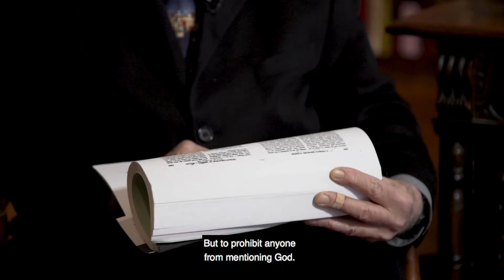2020 JCPA Albert D. Chernin Award Recipient Nathan Lewin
JCPA awarded the prestigious Albert D. Chernin Award to Nathan Lewin, renowned First Amendment rights advocate, at the JCPA2020 National Conference.

Lewin is currently a partner in Lewin & Lewin, LLP, and has engaged in trial and appellate litigation in federal and state courts for 55 years.

The Award, named after JCPA’s Executive Vice Chair Emeritus Albert D. Chernin, is given to Jewish leaders whose life work best exemplifies a commitment to freedom and the protection of the U.S. Bill of Rights.

Twitter.com/TheJCPA
Facebook.com/TheJCPA